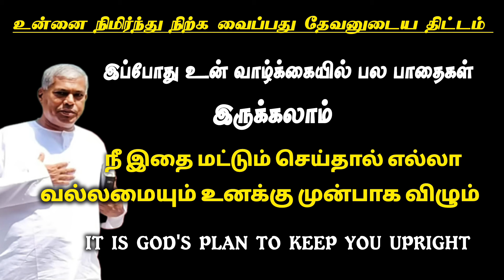நீ இதை மட்டும் செய்தால் எல்லா வல்லமையும் உனக்கு முன்பாக விழும் | TPM messages | Pas.durai